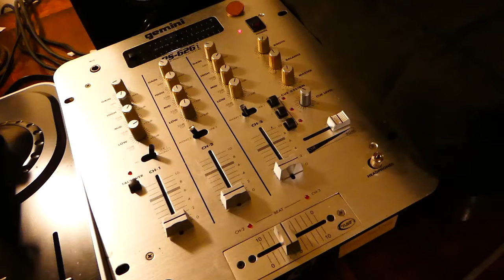GOTTA LET YOU GO MARTHA REEVES & THE VANDELLAS GORDY